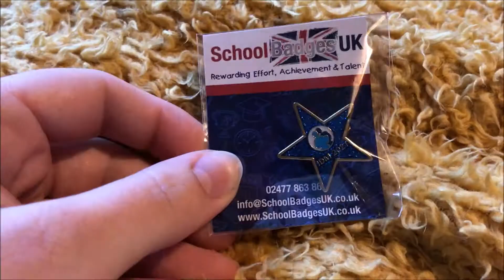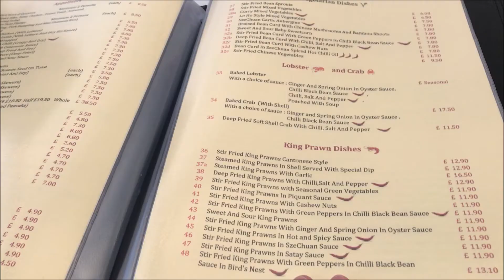IDM Celebrations, Shoutie Selfie and Brunch Date!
Some busy shifts mixed with celebrating some midwifery milestones and catching up with friends/family.

Please go and read my blog for Reviews, Haul's, Thoughts, Recipes and Crafts